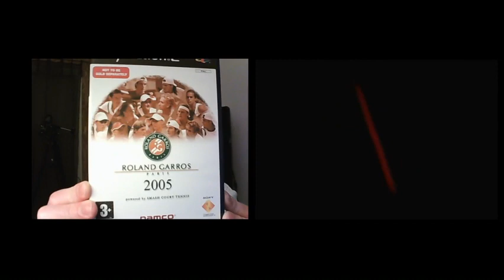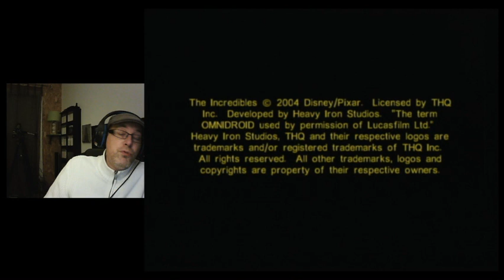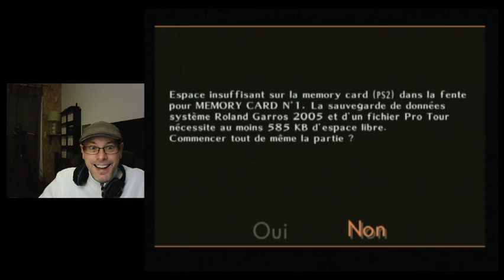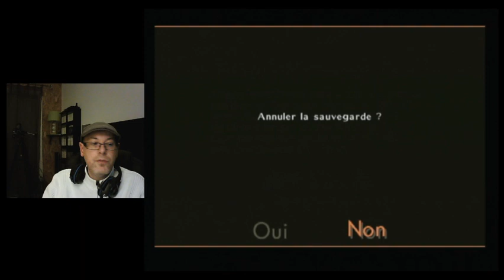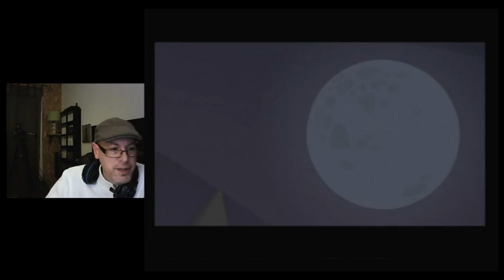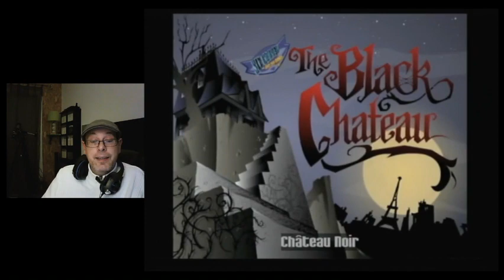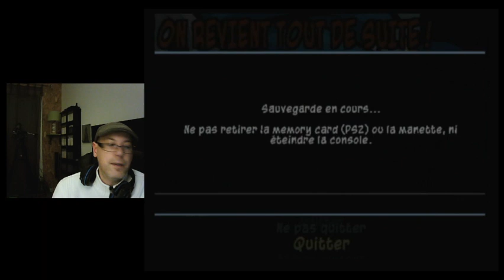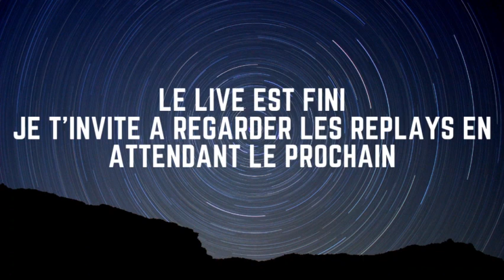Retour vers le rétro #11 partie 4 (PS2)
Au programme

   - Les Indestructibles
   - Roland Garros 2005 powered by Smash Court Tennis
   - Sly 2 : Association de Voleurs